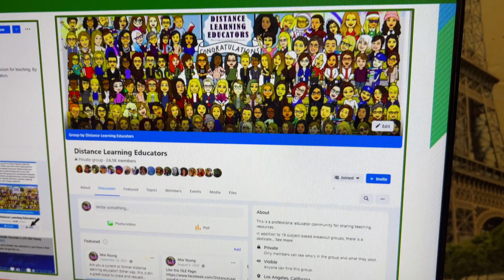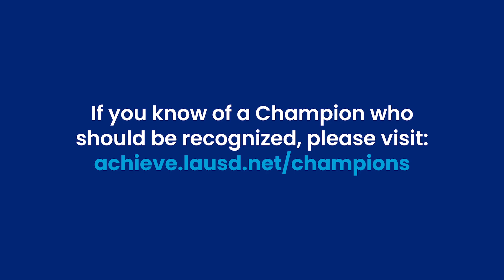Mia Young Adeyeba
LAUSD Champions - Mia Young-Adeyeba

We celebrate Instructional Coach Mia Young-Adeyeba from Alexander Hamilton High School. Her support and training of our instructors plays a vital role in their success each and every day.